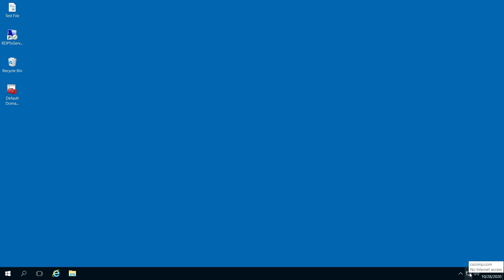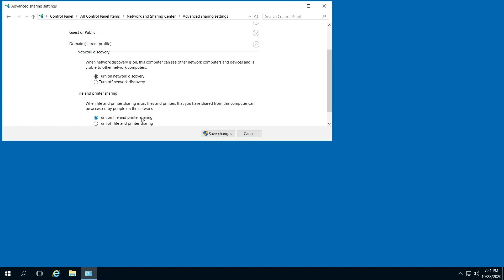How enable file and folder sharing Microsoft Server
Microsoft Server